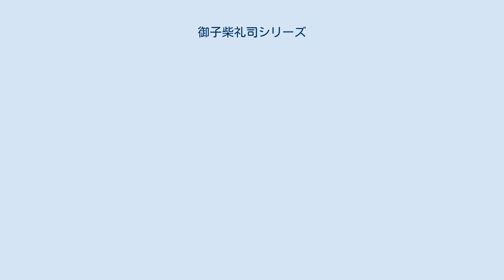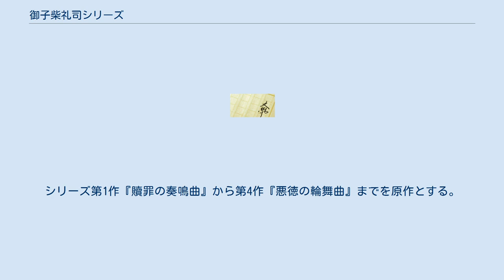御子柴礼司シリーズ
『御子柴礼司シリーズ』（みこしばれいじシリーズ）は、中山七里による日本の推理小説のシリーズ。
どんな罪状であっても負けない悪辣弁護士の御子柴礼司が奔走するリーガル・サスペンス。
講談社より2011年12月から刊行されている。
 講談社からは「御子柴弁護士」シリーズ（第4作文庫本から）または『贖罪の奏鳴曲（ソナタ）』シリーズ（第3作単行本から第4作単行本まで）、テレビドラマを制作した東海テレビからは弁護士・御子柴シリーズと呼ばれている。
 2015年にシリーズ第1作『贖罪の奏鳴曲』がWOWOWでテレビドラマ化された。
また、2019年から2020年にかけて、シリーズ第1作『贖罪の奏鳴曲』から第4作『悪徳の輪舞曲』までを原作とする『悪魔の弁護人 御子柴礼司 〜贖罪の奏鳴曲〜』が東海テレビ制作・フジテレビ系でテレビドラマ化されている。
 2015年1月24日から2月14日まで、WOWOWの「連続ドラマW」枠にて『贖罪の奏鳴曲』のタイトルで放映。
シリーズ第1作『贖罪の奏鳴曲』を原作とする。
主演は三上博史。
 2019年12月7日から、東海テレビ制作・フジテレビ系の「オトナの土ドラ」枠にて『悪魔の弁護人 御子柴礼司 〜贖罪の奏鳴曲〜』のタイトルで放映。
シリーズ第1作『贖罪の奏鳴曲』から第4作『悪徳の輪舞曲』までを原作とする。
主演は要潤。